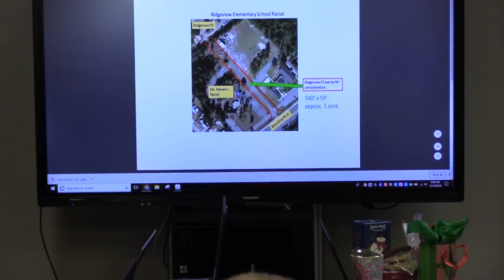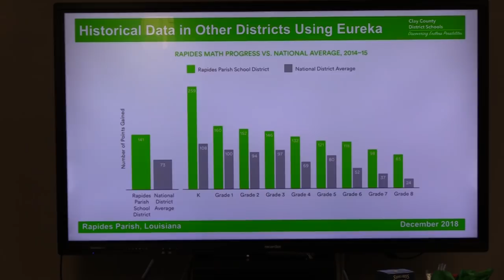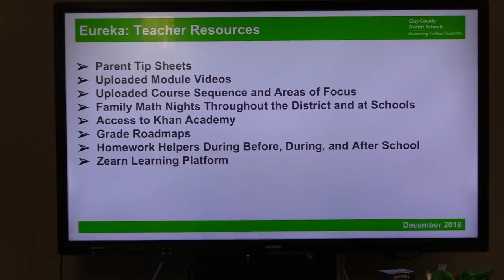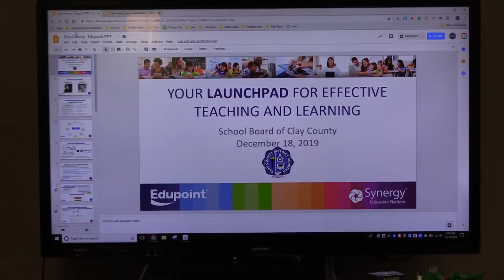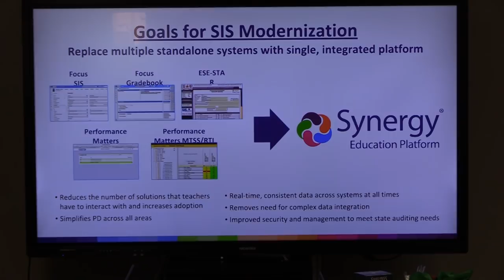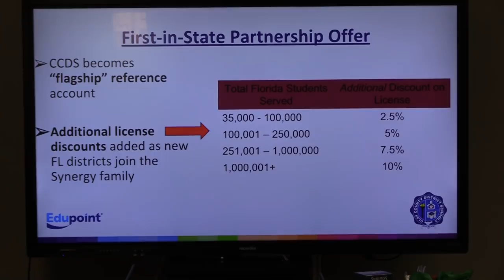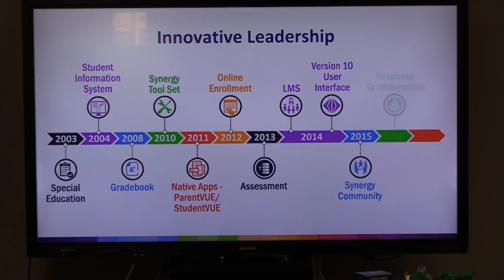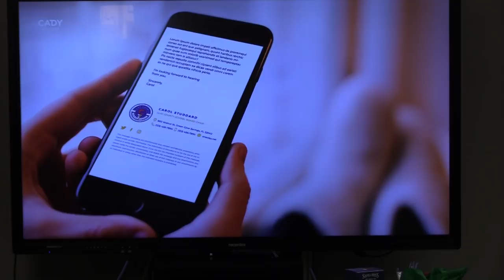December 18, 2018 Board Agenda Review